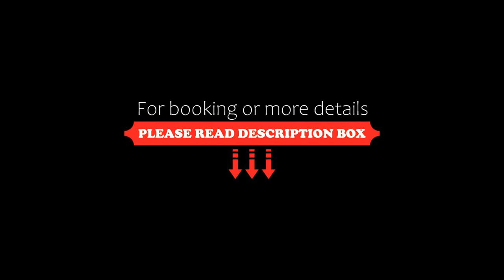Resort Inn Fuyo Kawaguchiko Inter, Fujiyoshida, Japan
About Property:
Featuring an indoor and outdoor hot public bath, a sauna and free Wi-Fi throughout, Resort Inn Fuyo Kawaguchiko Inter offers rooms in Fujiyoshida, a 5-minute drive from the Mount Fuji Train Station. A massage service is available upon request.
With air conditioning, each room is equipped with a flat-screen TV. The bathroom is either shared or private, and includes free toiletries and hairdryer.
The Hananomai Restaurant serves Japanese food, su...
Property Type: Hotel
Address: 403-0005 Yamanashi, Fujiyoshida, Kamiyoshida 4261 , Japan
Searching For
1. Resort Inn Fuyo Kawaguchiko Inter - Fujiyoshida - Japan
2. Resort Inn Fuyo Kawaguchiko Inter - Fujiyoshida - Japan Address
3. Resort Inn Fuyo Kawaguchiko Inter - Fujiyoshida - Japan Rooms
4. Resort Inn Fuyo Kawaguchiko Inter - Fujiyoshida - Japan Amenities
5. Resort Inn Fuyo Kawaguchiko Inter - Fujiyoshida - Japan Offers and Deals
Audio Credit:
Track Title: Subway Dreams
Artist: Dan Henig